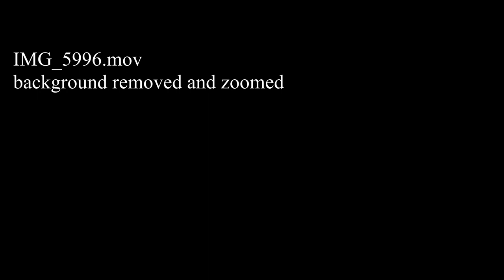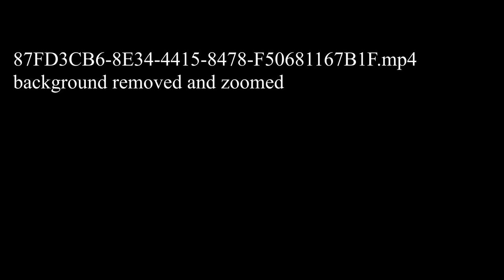20 022 PA FB1 Witness submitted video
The witness submitted video from Case 20-022, with some enhancements by API. It was recorded on the 8th of June, 2020 near Glenshaw, Pennsylvania. Here is our report on the case, which was closed as Unidentified